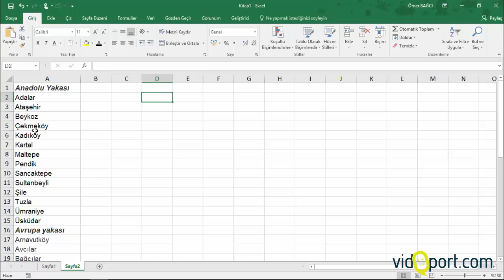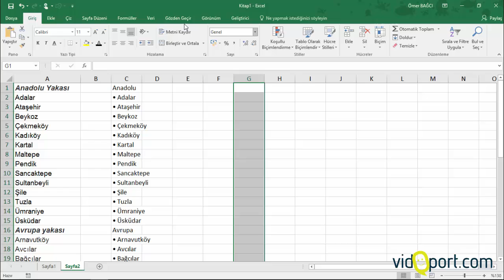Excel Excel Hücrelerin içinde Damga işlevi ile nokta koydurmak- 420. video | Ömer BAĞCI